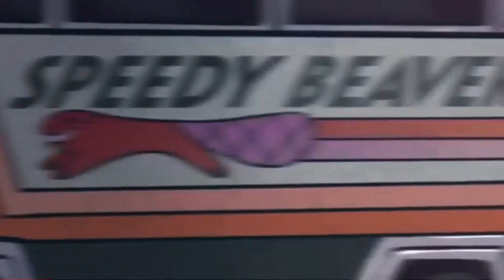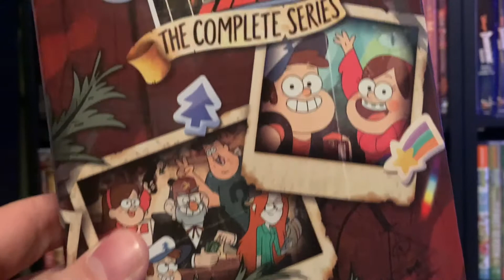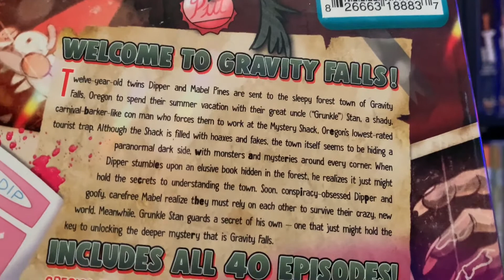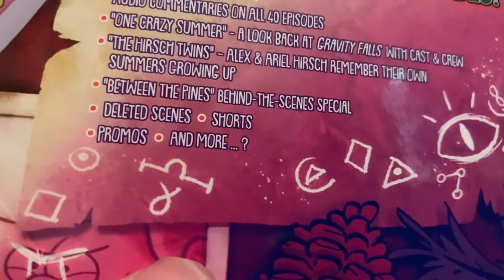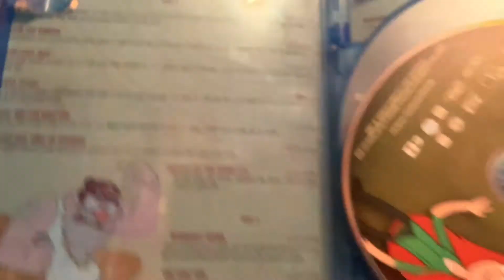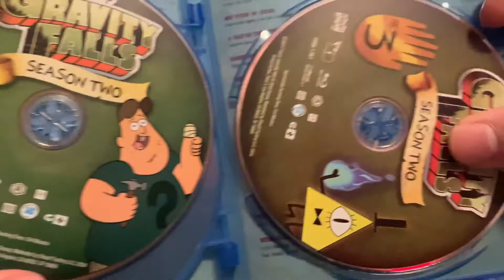Gravity Falls The Complete Series Blu-Ray Unboxing